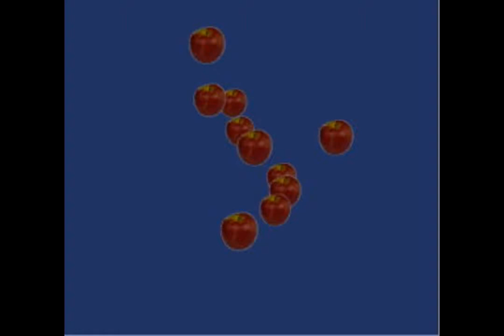【柯博文老師】unity Particle Demo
柯博文老師untity 3D 線上教學-
完整線上教學請看